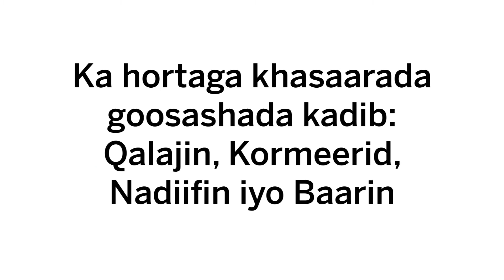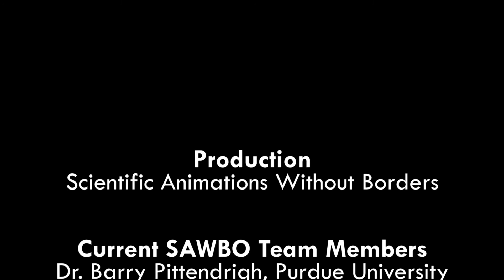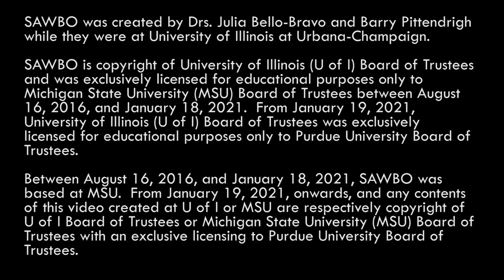Ka hortaga khasaarada goosashada kadib: Qalajin, Kormeerid, Nadiifin iyo Baarin.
Ka hortaga khasaarada goosashada kadib: Qalajin, Kormeerid, Nadiifin iyo Baarin.  oo kubaxaysa luuqada Af-Soomaali (Soomaaliya)

Fillinkaani wuxuu qeexayaa sida loo ilaaliyo hadhuudhkaaga  inta uu kujiro keydka.

Hawshaan waxaa ladhahaa Q.K.N.B oo utaagan Qalaji badarka, kormeer, Nadiifi iyo Baar.Hadii aad racdo qabkan Q.K.N.B , waxad kaga hortagi kadha dawaca so garaya harurkada.waxay na kor u qadi kadhaa tayada harur kada.

Howshani waxay ka cawineysa in aay uu harur yar uu ka qasara,taso keni karta faido yin marka aad suuqa aad u iibgyeysa iyo in aad harur badan aad geysa guiri gada uu itecmali karo qoos kada.

Postharvest Loss Prevention: Dry, Inspect, Clean and Examine (D.I.C.E.) in Somali (accent from Somalia)

This animation describes how to protect your grain during storage. This process is called D.I.C.E... D.I.C.E. stands for Dry Grain, Inspect, Clean, and Examine. If you follow the DICE process, you will prevent damage to your grain and increase its quality. This process will help ensure you waste as little grain as possible, which will maximize your profits when you sell and give you more grain to take home for your family.